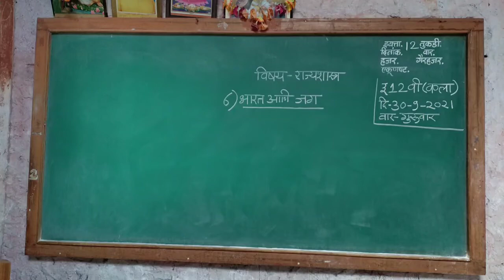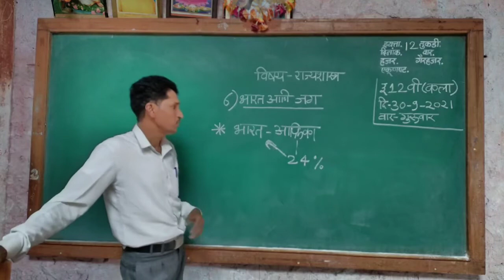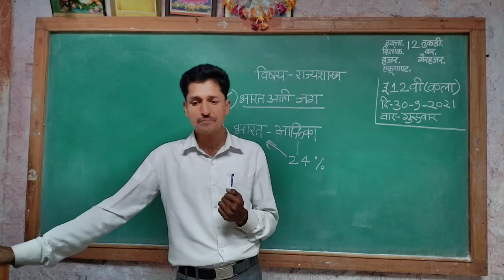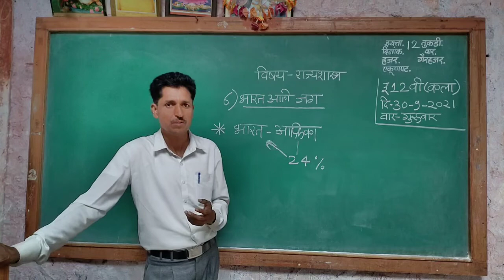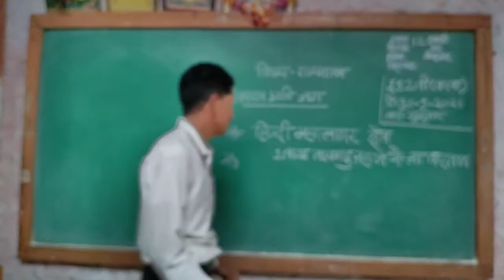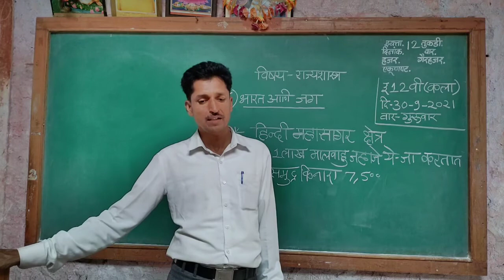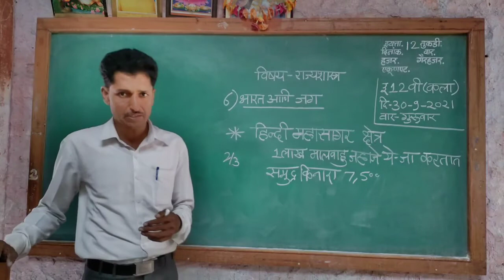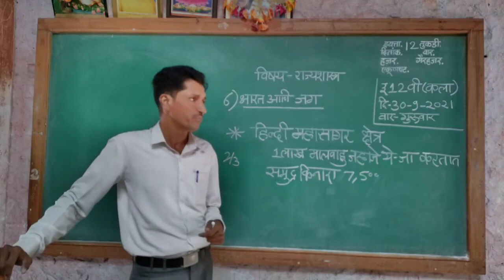September 30, 2021